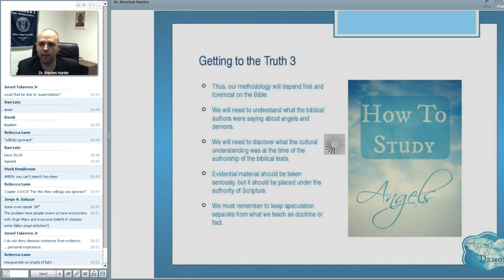Trinity Webinars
Take a look at how your distance learning can be engaging, interactive, and flexible by taking courses as webinars at Trinity College of the Bible and Theological Seminary.